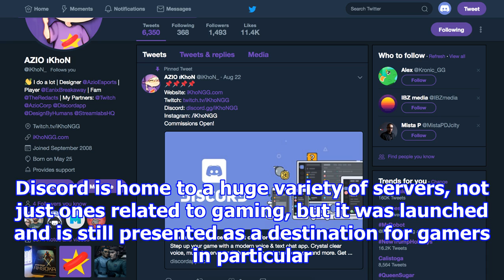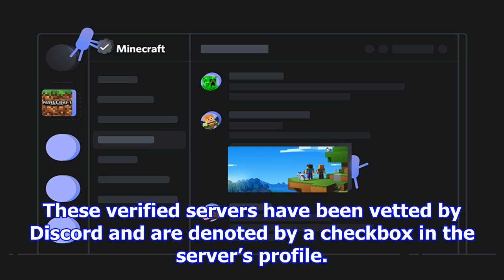Discord verified servers bring official game channels for fans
Official game channels have arrived in the game chatting service Discord, and they’re made possible ...